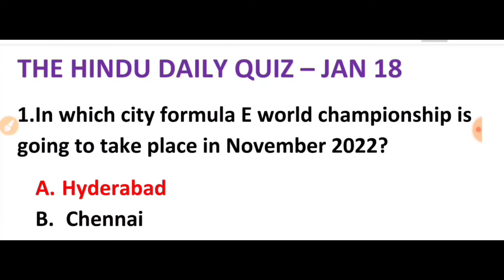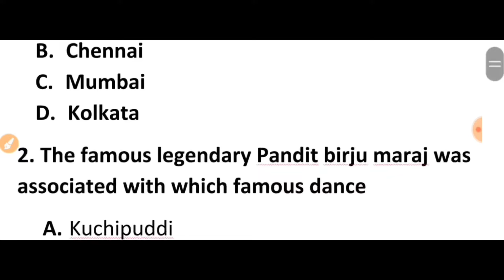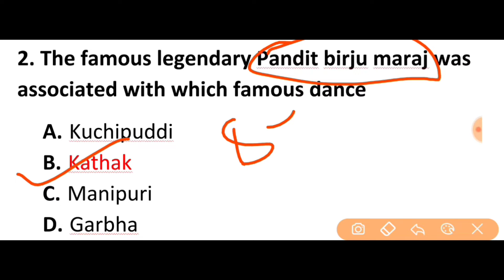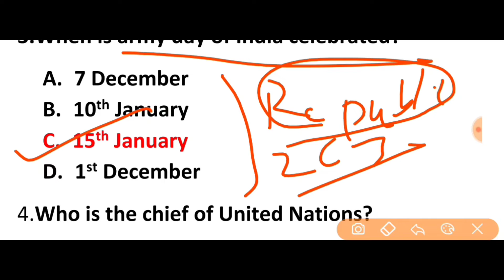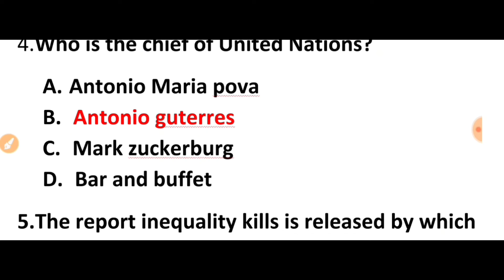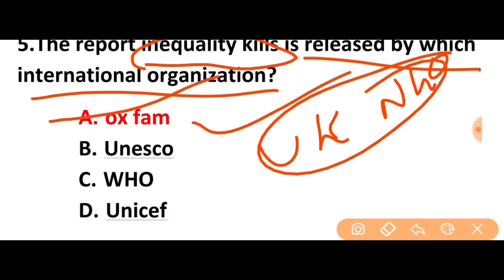THE HINDU PAPER QUIZ/DAILY EDITORIAL MCQ QUIZ/UPSC/PCS/bank/ssc//18 january2022 current affairs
THEHINDU THEHINDUANALYSIS EDITORIALANALYSIS CURRENTAFFAIRS DAILYCURRENTAFFAIRS UPSC Pcs DAILYHINDI PAPER QUIZ#THEHINDU QUIZ#DAILYTHEHINDUMCQ

 Relalted vedio on hindu analysis
My aim from the beginning was to make it easier to learn new things for the people. I wanted to break the notion that you can learn things only by paying. The Hindu newspaper analysis in Hindi( UPSC/IAS) and daily MCQ OF hindu paper the Hindu daily daily current affairs covers important articles and editorial in depth for all exams and general studies watch the entire video to learn more about English vocabulary used in the Hindu newspaper. These English vocabulary may help students for better understanding of the newspaper as well as in their competitive exams. This lecture is a daily current affairs video lecture. Which is covering important articles and editorials.
upsc pcsthehindu hindunewspaper dailycurrwntaffairs editorialanalysisdaily english vocabulary